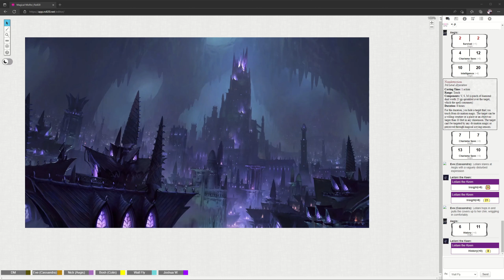Magical Misfits Session 62